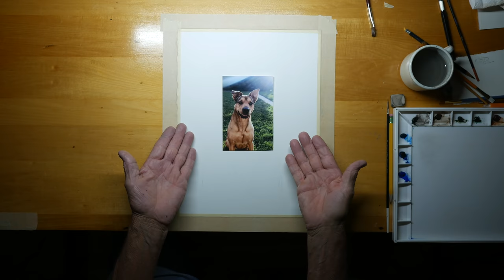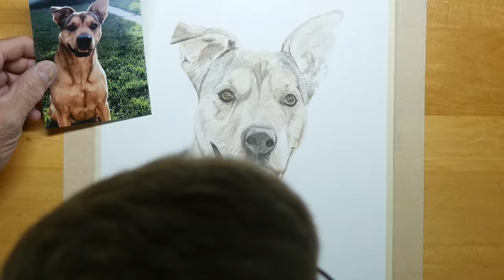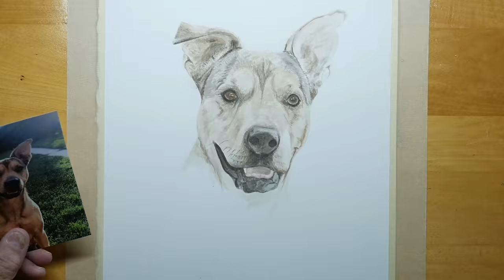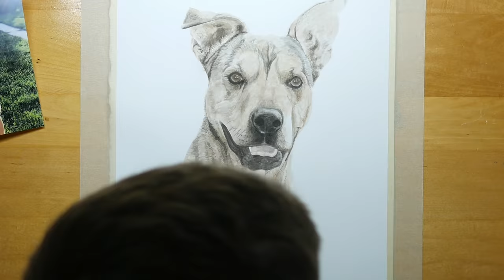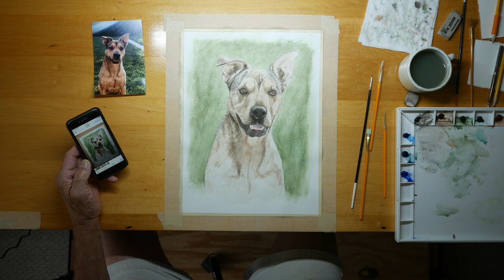I Painted My Daughter's Dog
Sophie was found roaming in the Big Bend desert in very bad shape.
The vet that found her said she was covered in burs and cactus needles. Luckily, Sophie was adopted by a very awesome human being who has been taking good care of her ever since.
Sophie loves her new owner so much that she defended her owner during a mugging by biting the mugger.
Thanks to Sophie's bite, the police found the suspect at the hospital with the stolen goods.